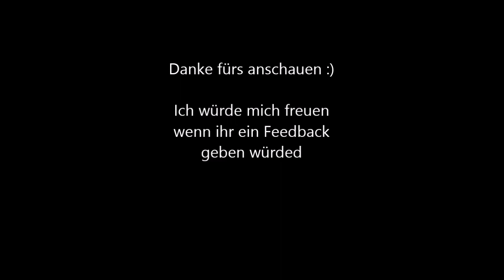Let´s play World of Tanks #1 WZ-131 /German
Ich habe beschlossen alle Panzer die ich in der Garage stehen habe (derzeitig 21) in mindestens einem Gefecht vorzustellen.
Ich fange mit einem meiner lieblinge an, dem WZ-131
Viel Spaß :)